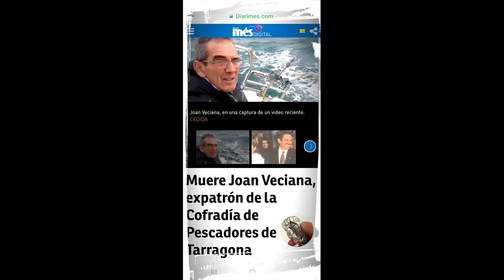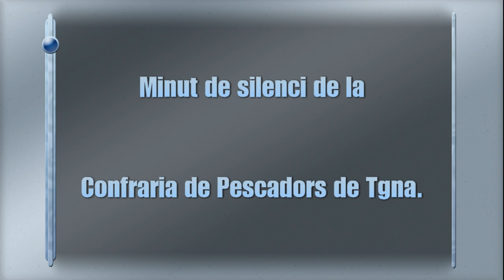juan veciana movie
Minut de silenci Confraria de Pescadors de Tgna. amb memoria de Joan Veciana